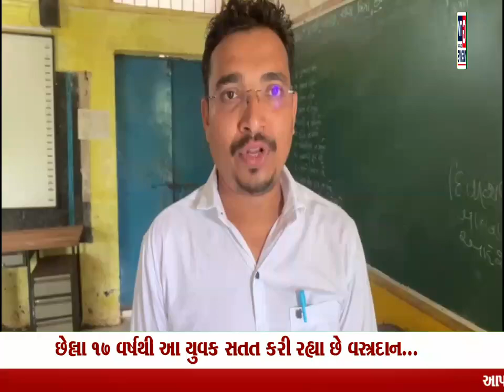છેલ્લા 17 વર્ષથી આ યુવક સતત કરી રહ્યા છે વસ્ત્રદાન...|| GTV_GUJARAT_NEWS